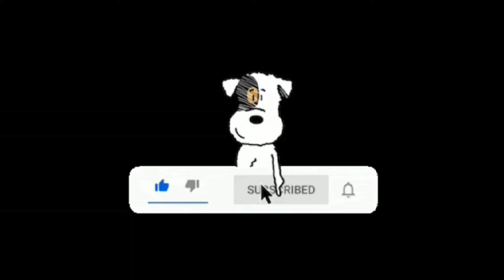I Got Sent To Security in Las Vegas! | My Vegas Life! | Las Vegas Sports Betting & Poker Vlog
In this video, I will show you what it's like to live, work and play in fabulous Las Vegas!

Get Tickets from Tick Pick!
($10 OFF Your 1st Order)

Play On ACR with a $100 Bonus!

Padsplit Living!